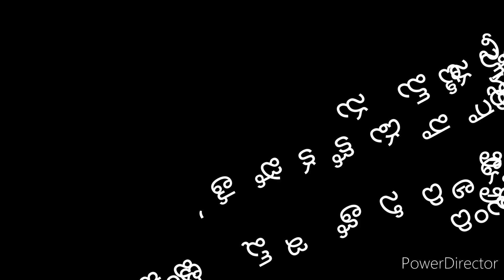BEST COACHING FOR POLICE JOBS// EXCELLENT VIJAYAWADA 9248484832// POLICE JOBS COACHING//SI CONSTABLE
POLICE JOB'S COACHING

"EXCELLENT COACHING INSTITUTE"
VIJAYAWADA

AP POLICE
TS POLICE
ARMY
RPF
SSC GD CONSTABLE
DEFENCE
CRPF...

AP POLICE BEST COACHING WORKOUTS